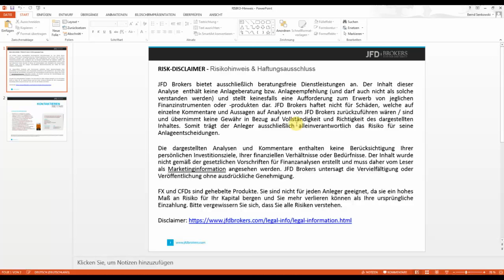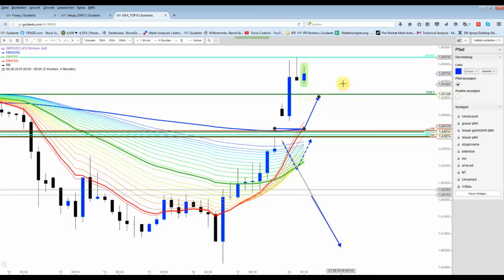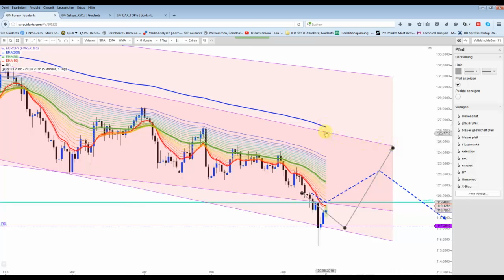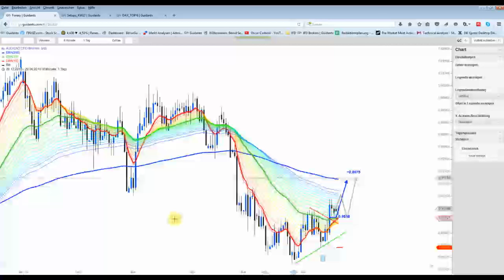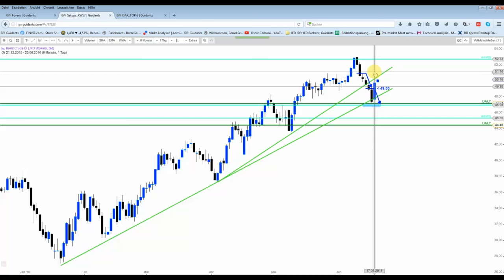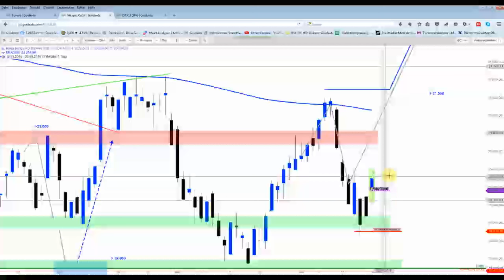DAX%Co - Enorme Kurssprünge direkt zu Wochenbeginn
Die Woche steht ganz im Zeichen Der Brexit-Abstimmung. Umfragen am Wochenende zeigten die EU-Befürworter nun in Front.